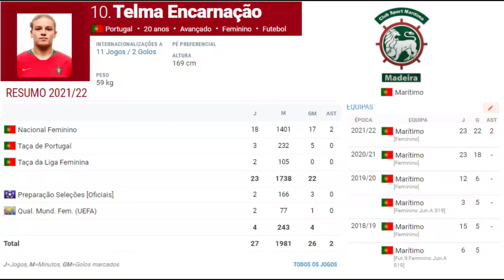Telma Encarnação #10 CS Maritimo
The ONLY Proven 3-Step Jump Training Program That Adds AT LEAST 9 – 15+ Inches To Your Vertical Jump… In Less Than 8 Weeks.